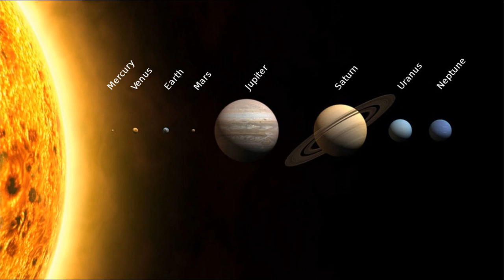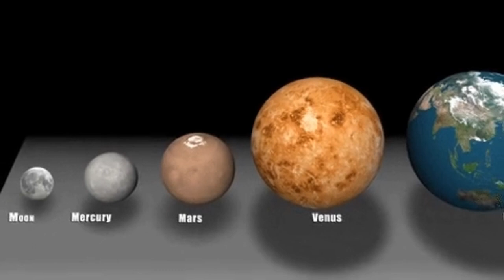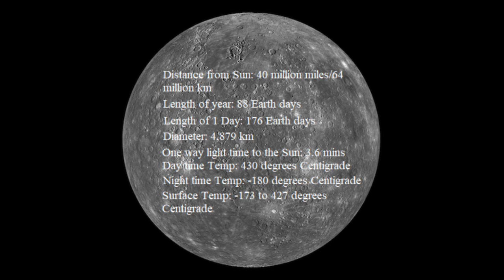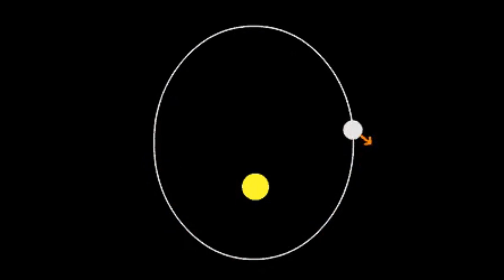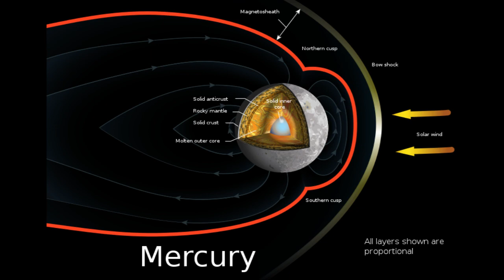Mercury – The Swiftest Planet of the Solar System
In this video we are going to learn some of the very impressive facts about the planet Mercury.

Image Source:
NASA
Flickr
Getty